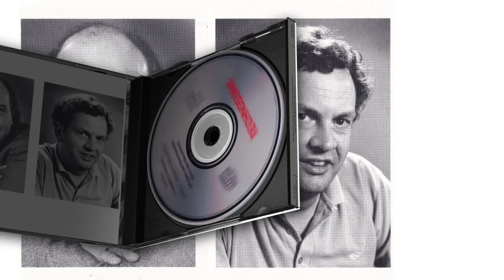1988 - Hans van Nieuwkoop - G.F. Händel - Pifa (The Messiah, transcription Hans van Nieuwkoop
Dutch Chamber Organs
HAAGS GEMEENTEMUSEUM
Jacques van Oortmerssen
Hans van Nieuwkoop

CD Produced by: Technicom, Bussum
Recording Engineer: Ton de Lange
Recording produced by: Jacques van Oortmerssen
Digital Editing: Erik Sikkema
Art Direction: Cor van Tol
Liner Notes: Hans van Nieuwkoop
Translation: Stephen Taylor
Photographs: Rob Kollaard (organs)
Bert van Voorden (portraits)

Hans van Nieuwkoop
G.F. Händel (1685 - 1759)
Pifa (The Messiah, transcription Hans van Nieuwkoop)

Allegro Moderato
Menuet
Gigue
Pieces for a Musical clock
Hans van Nieuwkoop
Organ: Hess-van der Weele 1776)

Welcome at my Youtube Channel!

Jacques van Oortmerssen (Rotterdam, the Netherlands, 1950) studied at the Conservatory of Rotterdam, where he completed his soloist diplomas for both the organ, as a student of André Verwoerd, and for piano as a student of Elly Salomé. Thereafter he undertook postgraduate study with Marie-Claire Alain in Paris (France). He was awarded the Prix d’ Excellence in 1976.
In 1977 he won first prize in the National Improvisation Competition in Bolsward (NL) and was runner-up in the Tournemire Prize in St Albans (England). He has been professor of organ at the Conservatory of Amsterdam (NL) since 1979, where his organ class attracts students from many countries.
In 1982 he succeeded Gustav Leonhardt as Organiste Titulaire of the Waalse kerk in Amsterdam, where he plays the famous 1734 Christian Müller organ. Jacques van Oortmerssen enjoys an international reputation as both soloist and pedagogue, in which context he is regularly invited to teach at Universities and Conservatories throughout the world.

He has been leader of the Falun Organ Academy in Falun (Sweden) for many years since 1984, was Betts Fellow in Organ Studies at the University of Oxford (England) during the 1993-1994 academic year and Associate Professor at the Sibelius Academy in Helsinki (Finland) during the 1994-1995 academic year. He will receive an honorary doctorate at this academy in June 2012.
Jacques van Oortmerssen was a regular guest professor of organ at the Lyon Conservatory (France) between 1999 and 2004, and he has also been a guest professor at the Royal Northern College of Music in Manchester (England) and during many years at the Conservatory in Göteborg (Sweden). In addition he has been a member of the advisory board of the Göteborg Organ Art Centre (GOArt) at the University of Gothenburg.
As soloist Jacques van Oortmerssen regularly performs throughout Europe, North and South America, Africa, Japan, China and South Korea and is frequently invited at prestigious international festivals sucu as the BBC Proms in London (England), the Prague (Czech Republic) Spring Festival, the Bach Festival in Leipzig (Germany) and the City of London Festival. He is well known for his interpretations of early music and in particular of music of J.S. Bach.

Jacques van Oortmerssen is also active as a composer and conductor.
As a recording artist, van Oortmerssen has featured on more than 50 CD releases for prominent international labels, as well as broadcasting on both radio and television.

Among the recordings he made are the complete works of C.P.E. Bach and Johannes Brahms as well as a series of records of J.S. Bach’s organ music, already having released nine volumes.

Jacques van Oortmerssen has been actively involved with the art of organ building in the broadest sense since 1970. Through his international career he intensively used and examined many organs, both historical and new, all over the world. As an organ expert he guides both restorations of historical instruments and constructions of new instruments.

Jacques van Oortmerssen is one of the inspirators of the Göteborg Organ Art Centre (GOArt) at the University of Gothenburg. This centre is committed to improve the quality of the art of organ building, both in restoring historic instruments and building new instruments, having built up a huge international reputation in doing so. Therefore interdisciplinary research is being conducted here in which musical instrument builders, musicians, organologists, technologists and musicologists cooperate on an international level. Thus the Chalmers University of Technology in Gothenburg carries out important research on different aspects of historical organ building in the field of metallurgy, thermo-dynamics and acoustics.